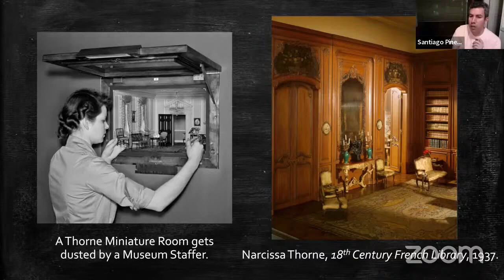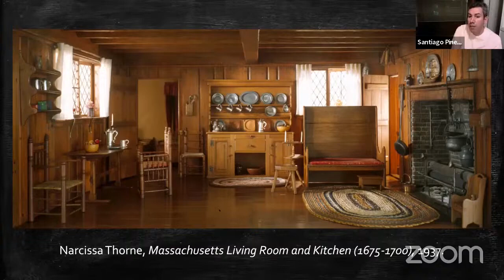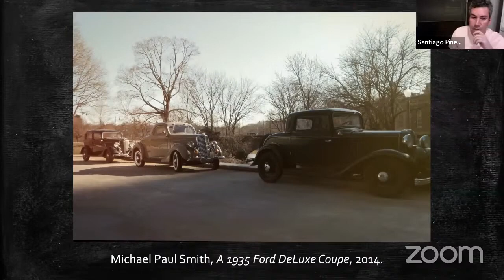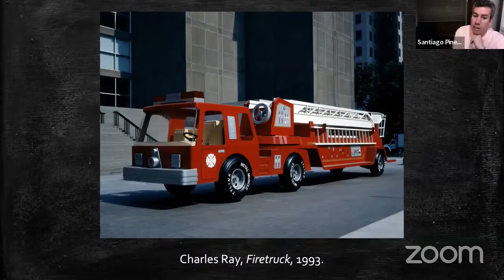Modeling from an Artist's Perspective (Part 2 of 3)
Modeling as artistic expression.